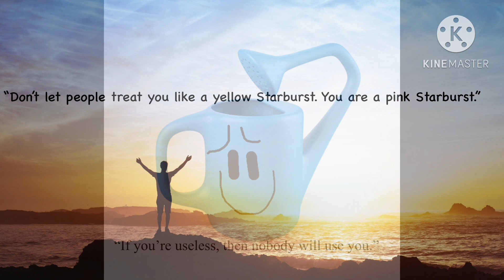4 amazing inspirational quotes